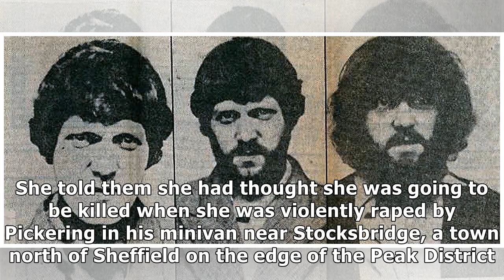'Beast of Wombwell' Peter Pickering dies days after new conviction